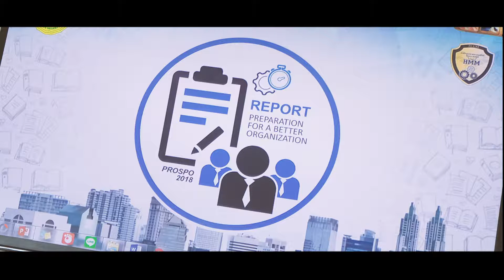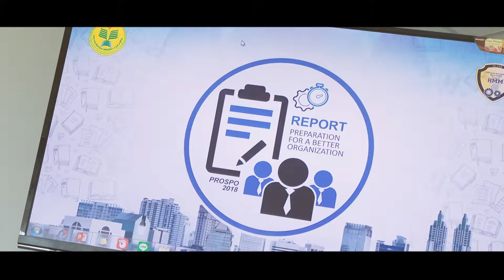[HIMA MANAJEMEN] AFTER MOVIE PROSPO 2018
PROSPO 2018

Line             : @ral4250f
Youtube     : HIMA Manajemen FE UNJ